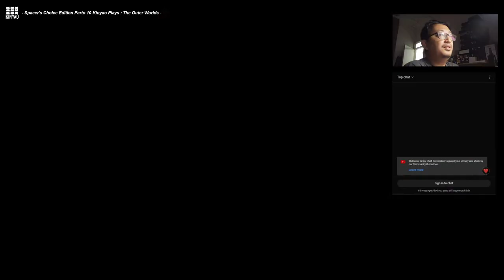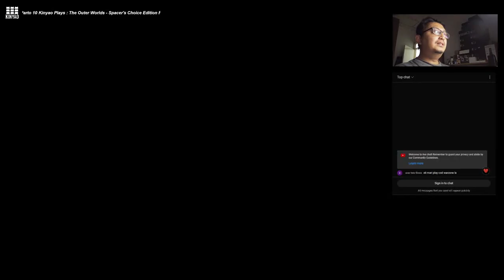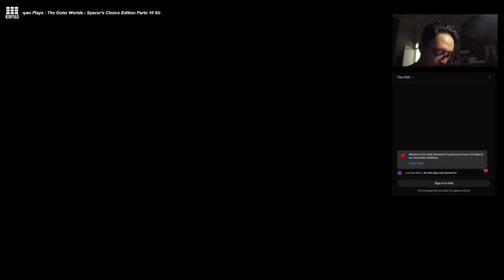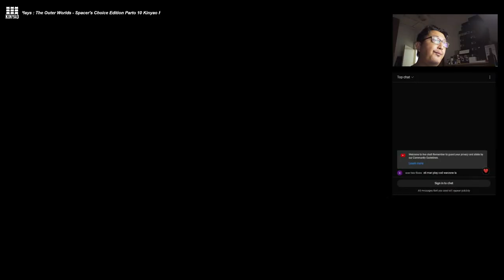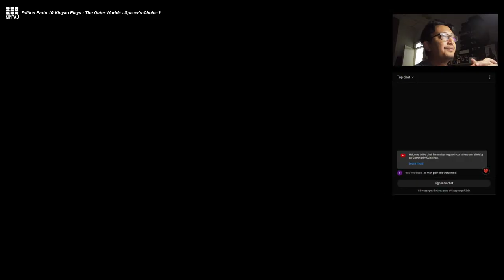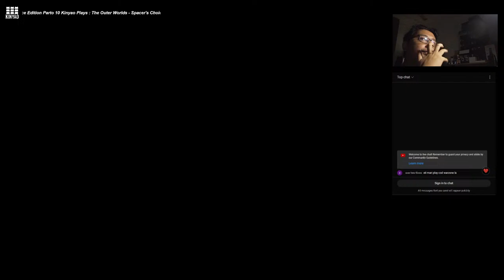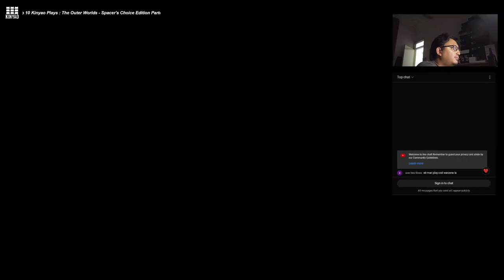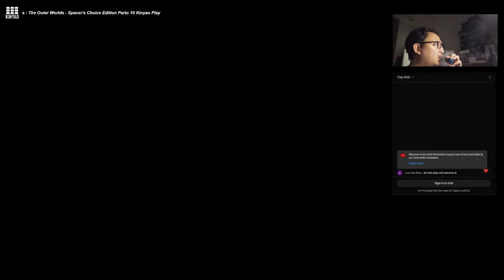Kinyao Plays : The Outer Worlds - Radio Free Monarch Part 10(Livestream Session)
Today we become an astonot. Hopefully I can do this well hahaha

In this episode of the livestream I'm still on the Main Quest of 'Radio Free Monarch' dealing with the portion of the mission 'Return to the Information Broker'